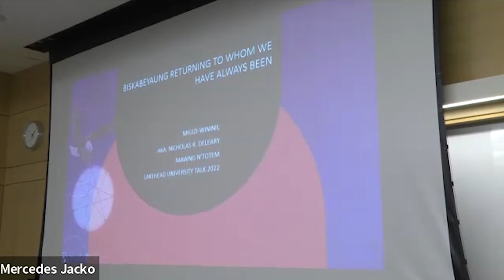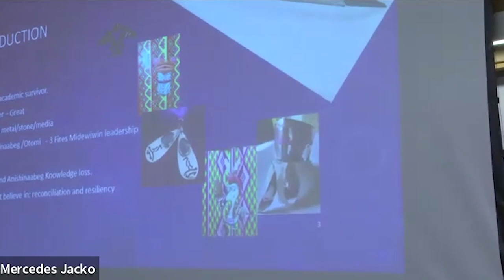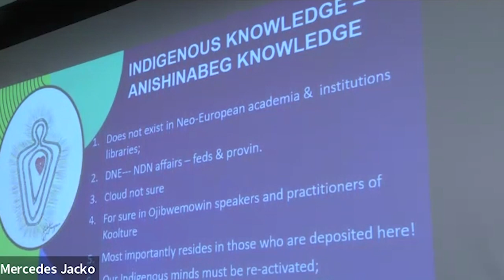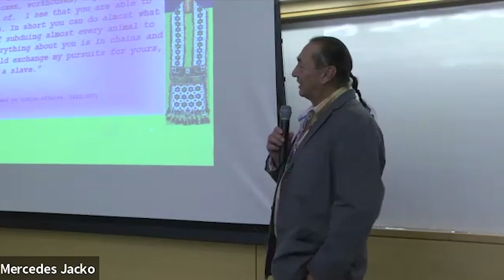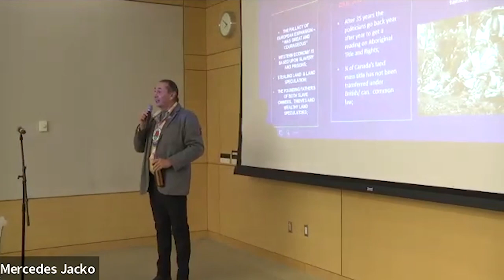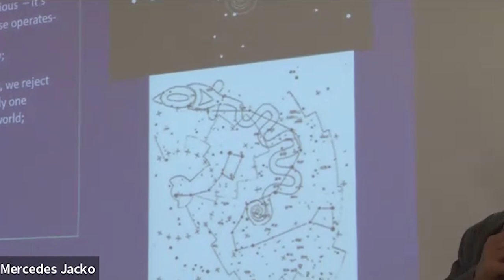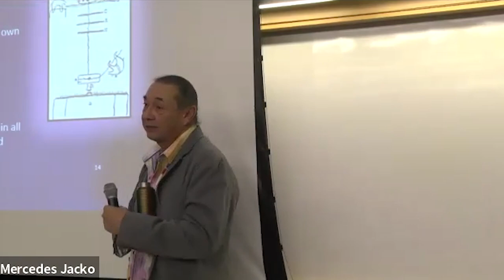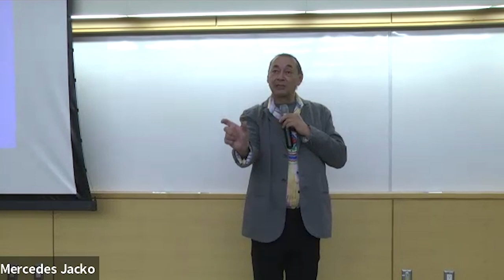Final Indigenous Initiatives and The School of Social Work Series 2